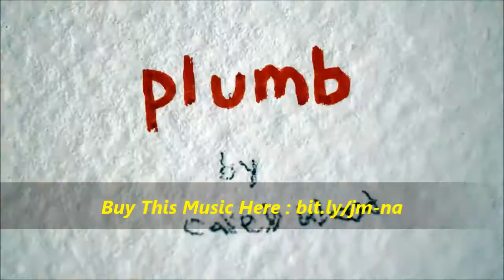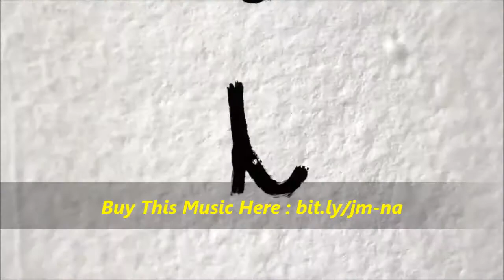Relaxing Instrumental Music "Nostalgic Ambient" by JHL Music - Royalty Free background Music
Relaxing instrumental music "Nostalgic Ambient" by JHL Music

Relaxing instrumental music with synth, bass, pad and drums.
Smooth sound of synth, pad and bass with rhythmic drums make melancholic and dramatic mood.
(30sec, 60sec and loopable versions)

Video : "Plumb" by calebw ood,
under the Creative Commons Attribution License

Suggested Uses For Royalty Free Music:
Relaxing instrumental music for video
Royalty free background music for video
Makeup tutorials
Presentation Music
Vloggers
Youtubers
TV Advertising Music
Slideshow Music
TV Podcast Music
Movie Music
Timelapse Background